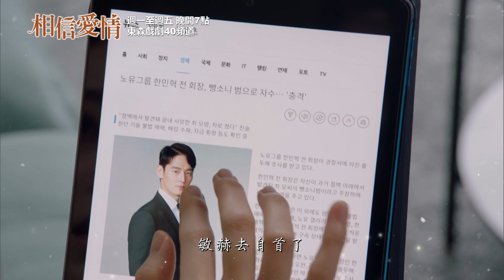【相信愛情】EP86：怎麼能就這樣結束－10/7（四）晚間7點 精彩最終回｜東森戲劇40頻道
【相信愛情】週一至週五 晚間7點